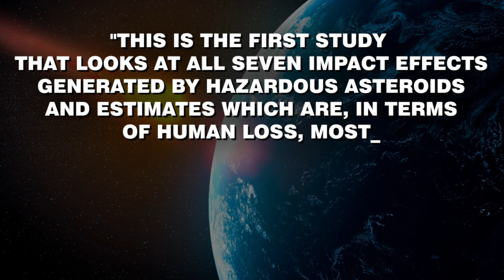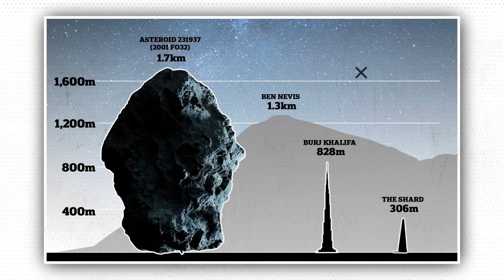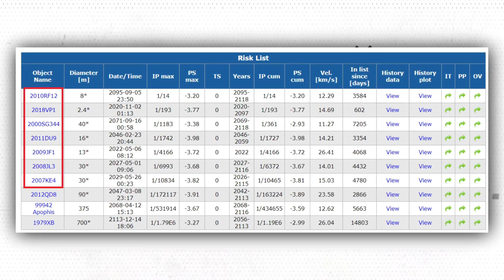Scientists Discover a Dangerous Asteroid Coming to Earth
In this eye-opening video, we explore the most dangerous asteroids that pose a real threat to our planet. We'll discuss their size, speed, and potential impact zones, providing you with crucial information about these potentially catastrophic space rocks. Discover why these specific asteroids are worth keeping an eye on, and learn about the deadly consequences of an asteroid impact.

As promised, we've included a link to the risk list below, so you can stay informed about which asteroids could potentially impact Earth.